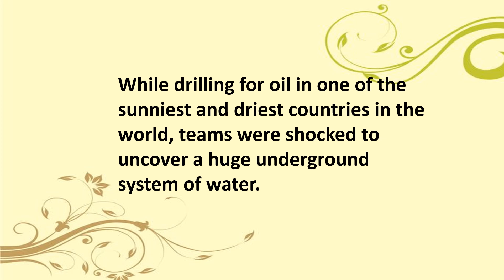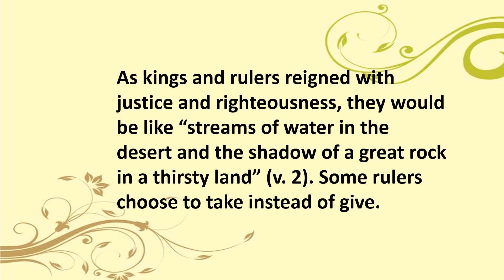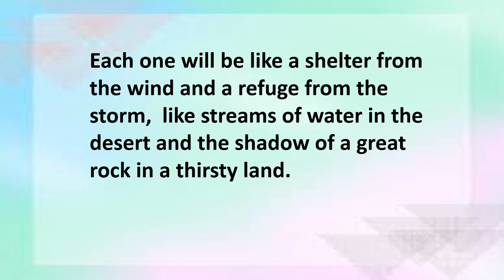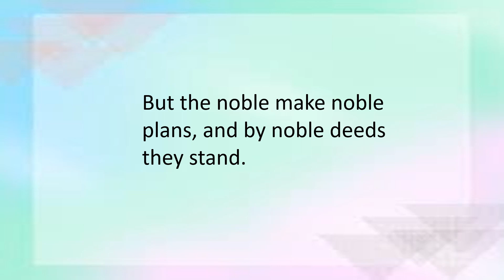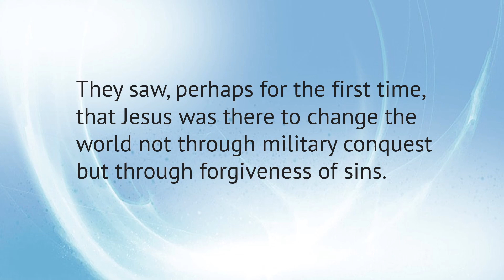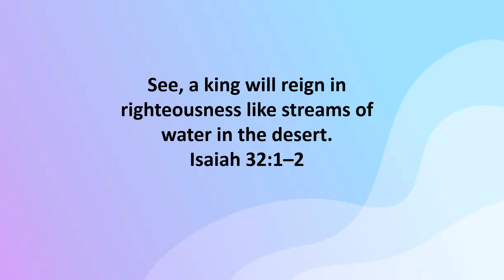Jesus Our King